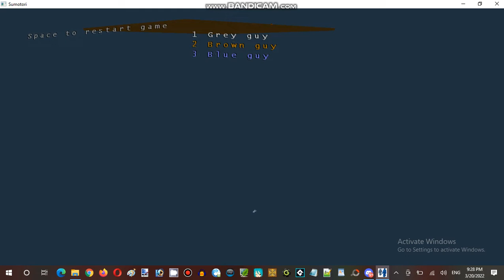Ice Cream Sundays Hour Streaming at Terminal Internet Reality Establishment 01 Part 03